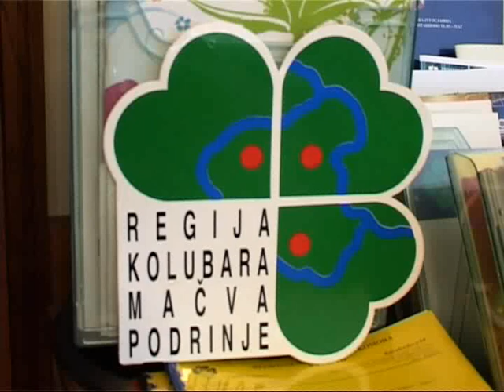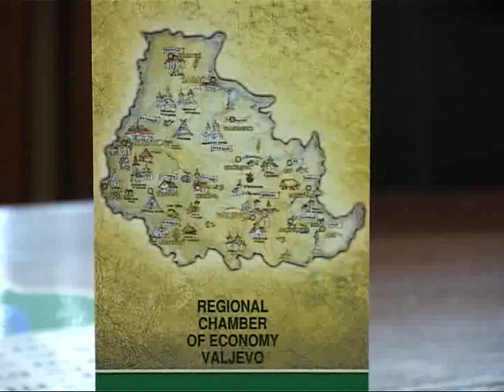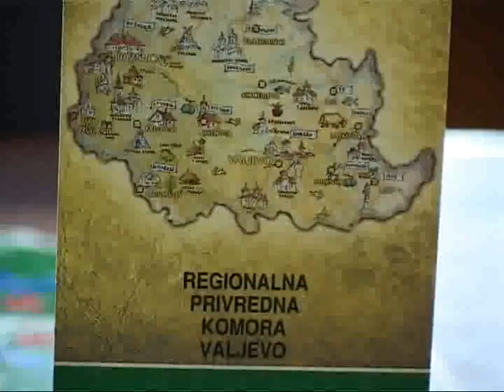13.09.2008 Strategija povecanja izvoza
Valjevo, Strategija povecanja izvoza